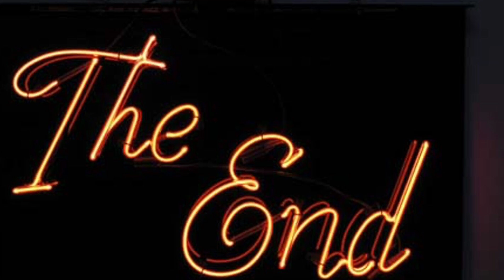All Sketches, Backgrounds, Animations, and Characters | Lapiziold | Animation For 200 Subscribers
Hey all, Description Here!

Hi folks, it's a Lapp. I used to have a youtube channel right until I deleted it during it's 30 sub milestone. I was very disappointed of deleting it because of the FTC or COPPA agreement. But, I found out that I can still make content as long as I don't violate the rules. So please help me grow back my channel and maybe even bring it to the point where the channel is heading a brighter future than its predecessor. Thanks and stay fresh